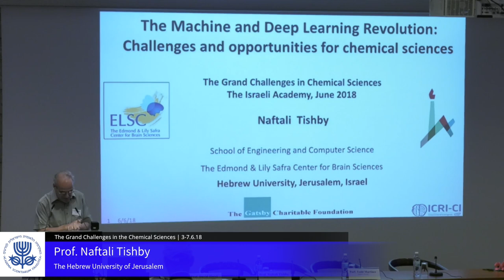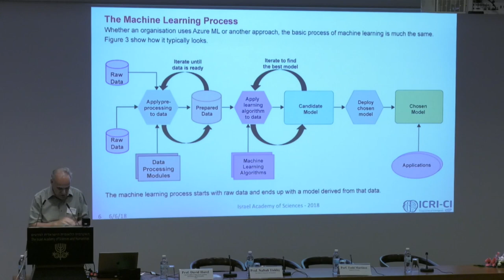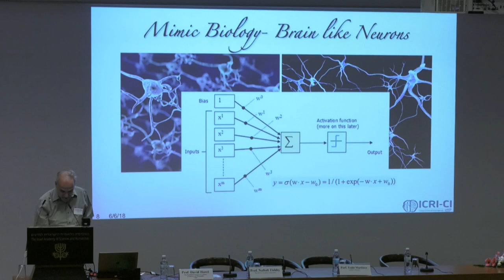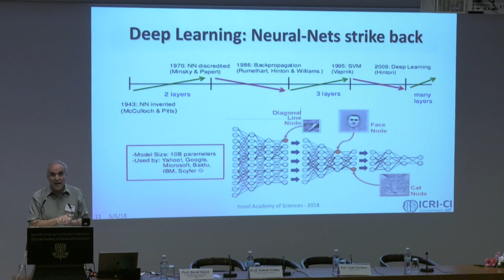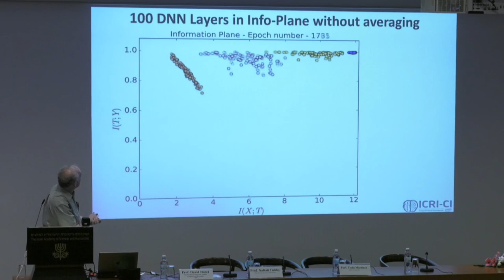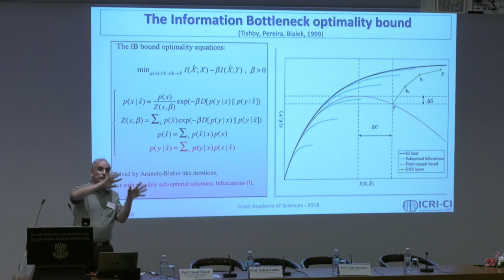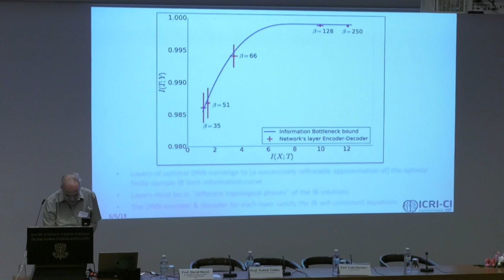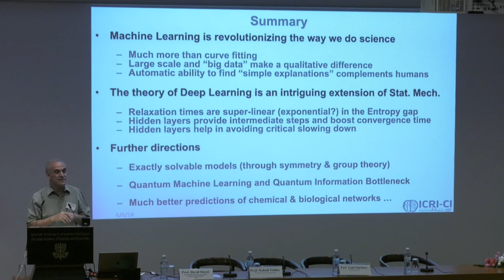Chemical Sciences | D4S9 20/35 The machine & deep learning revolution: How... - Naftali Tishby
Celebrating the 70th birthday of the State of Israel
The Israel Academy of Sciences and Humanities cordially invites you to a conference on

The Grand Challenges in the Chemical Sciences

Sunday–Thursday, June 3–7, 2018

Organizing Committee: Prof. Raphael Levine (Chair),
Prof. Joshua Jortner, Prof. Dan Shechtman, Prof. Itamar Willner

Session 8 | Quantum Technologies

Chair
Paul Weiss, University of California, Los Angeles

Dorit Aharonov, The Hebrew University of Jerusalem
Quantum Physics through the computational lens

Moti Segev, IASH member; Technion – Israel Institute of Technology
Topological photonics

Abraham Nitzan, IASH member; Tel Aviv University
Molecular electronics and plasmonics: Electrons, light and heat transport at the nanoscale

Session 9 | Big Data / Machine Learning and Deep Learning

Chair
David Harel, Vice President, IASH; Weizmann Institute of Science

Naftali Tishby, The Hebrew University of Jerusalem
The machine & deep learning revolution: How does it change our understating of chemical sciences?

Todd Martinez, Stanford University
How much chemistry can we learn with machine learning?

Session 10 | Computational & Theoretical

Chair
Rudy Marcus, 1992 Nobel Laureate in Chemistry; California Institute of Technology

EKU Gross, Max Planck Institute of Microstructure Physics; The Hebrew University of Jerusalem
TDDFT: Simulating, analyzing and controlling many-electron dynamics, from photovoltaics to laser-driven spin switching

Leeor Kronik, Weizmann Institute of Science
Progress and challenges in the formalism and application of density functional theory

Leticia González, University of Vienna
Molecular photochemistry

Session 11 | Photosynthesis and Energy Storage

Chair
Yaron Silberberg, IASH member; Weizmann Institute of Science

Shaul Mukamel, University of California, Irvine
Novel spectroscopic probes of photosynthetic charge and energy transfer with quantum and x-ray light

Paul Brumer, University of Toronto
Seeking quantum effects in biological light-harvesting systems

Nathan Nelson, Tel Aviv University
Photosynthetic reaction centers: The engine of life

Greg Engel, University of Chicago
Design principles of photosynthetic light harvesting

Evening Lecture

Dan Shechtman, 2011 Nobel Laureate in Chemistry; IASH member; Technion – Israel Institute of Technology
Scientific blunders